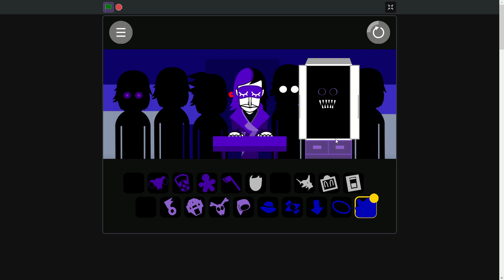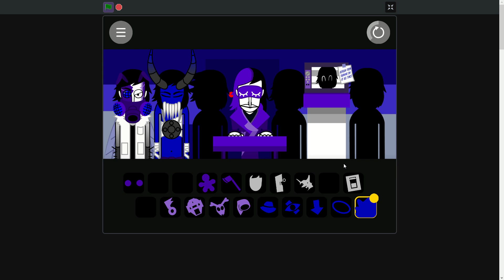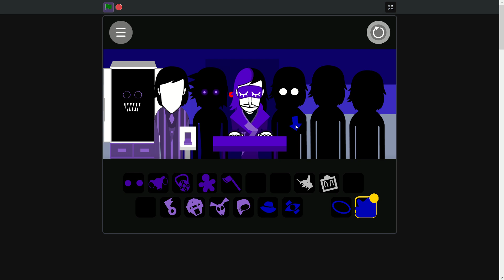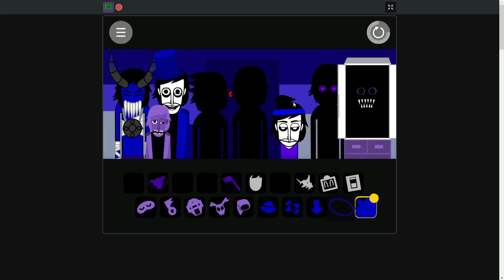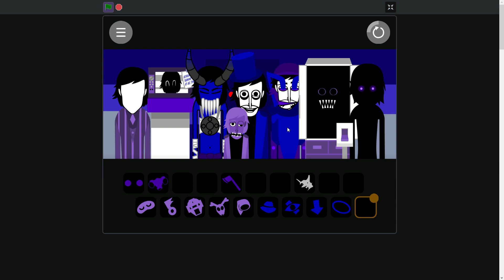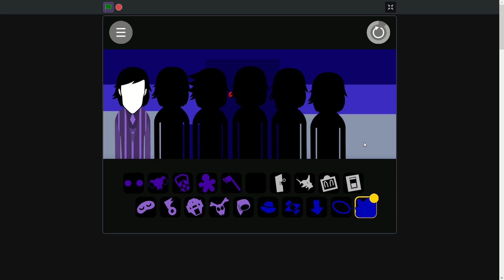Vitsubox M7: Night Terror (Scratch) Mix - Protect yourself